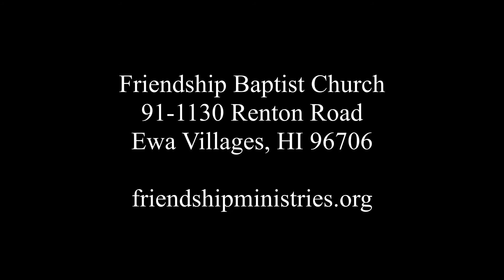FBC Christmas Eve Service 2013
Christmas Eve Service at Friendship Baptist Church Ewa Villages, HI.